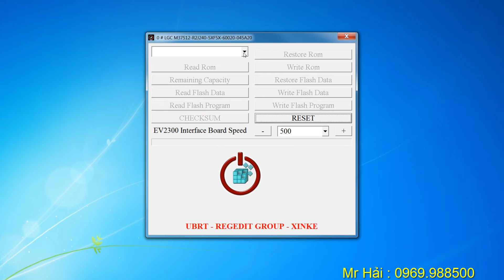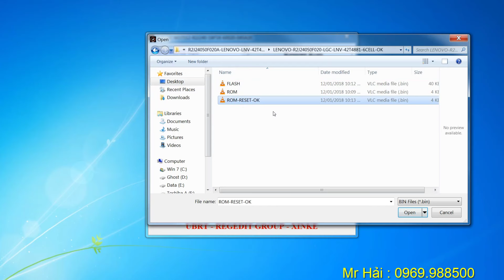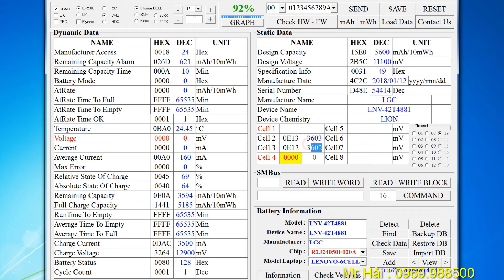HD thay mới và Reset mở dòng pin laptop LENOVO Thinkpad | Nhận đóng pin 0969.988500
Video này tôi sẽ chia sẻ chi tiết cách thay mới và Reset mở dòng pin laptop LENOVO Thinkpad, trong trường hợp quý vị lỡ mua pin OEM ( pin tàu ) và tôi đã khắc phục một viên pin bị lỗi như thế nào. mời quý vị xem nội dung chi tiết trong video nhé.
Chế pin DELL-E6420 4CELL to 6CELL
Độ pin cho loa Bluetooth harman kardon
Reset pin khách tự thay cell bị khóa dòng
Trên 4200mAh mới mở dòng
Cứu viên pin khách tự làm Cell bị chập